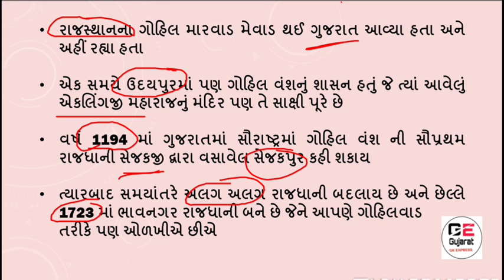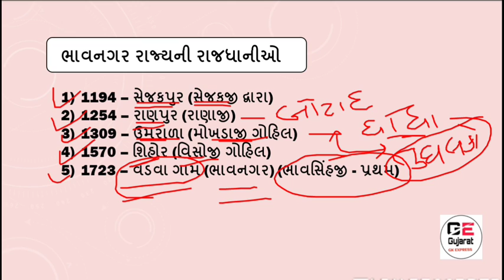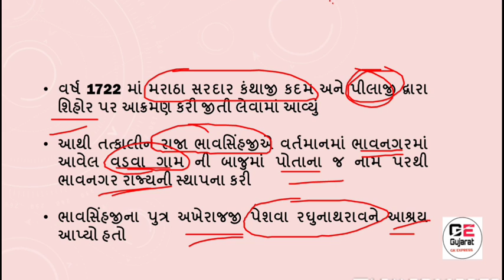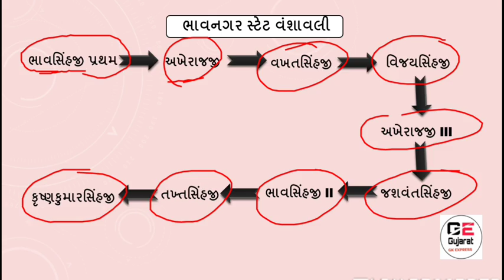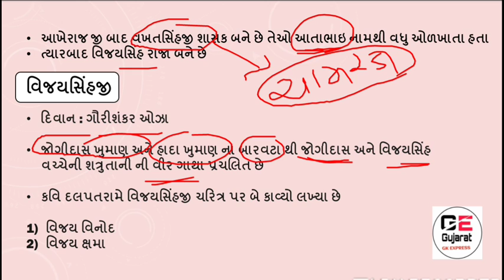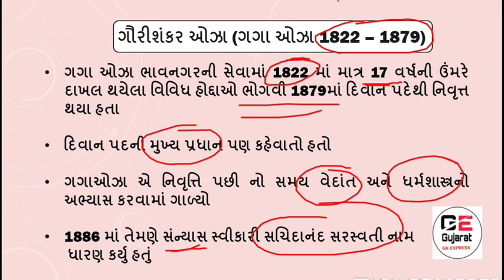⚔️ ભાવનગર રાજ્ય નો ઇતિહાસ (ભાગ - 1) ⚔️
✔️ આટલી ઊંડાણ પૂર્વક માહિતી જ હવે વાંચવી જ પડશે

☑️ આપની આ 10 મિનિટ નું રોકાણ તમને આવનારી પરિક્ષા માં 1 થી 2 માર્ક્સ નો વધારો કરાવી શકે છે

↪️ આવનારી તમામ સ્પર્ધાત્મક પરીક્ષાઓ માટે અતિ મહત્વનની સાબિત થઈ શકે તેવી અતિ ઉપયોગી માહિતી
એક વાર જરૂર જોજો ...

Join Telegram chhanel for PDF and Material - click  below link

☑️IMPORTANT content for Upcoming GPSC,PI,Dy.SO/NAYAB MALATDAR ,STI,PSI/ASI,BIN SACHIVALAY CLERK,TALATI,JUNIOR CLERK,TET/TAT,RAILWAY,POST etc competitive exams

✅HOW TO CLEAR GPSC,PI,Dy.SO/NAYAB MALATDAR ,STI,PSI/ASI,BIN SACHIVALAY CLERK,TALATI,JUNIOR CLERK,TET/TAT,RAILWAY,POST etc competitive exams?

 ✅HOW TO DO PREPARATION  OF GPSC,PI,Dy.SO/Nayab mamlatdar,STI,PSI/ASI,BIN SACHIVALAY CLERK,TALATI,JUNIOR CLERK,TET/TAT,RAILWAY,POST etc

✅competitive exams? What to study for GPSC GPSC,PI,Dy.SO/Nayab mamlatdar,STI,PSI/ASI,BIN SACHIVALAY CLERK,TALATI,JUNIOR CLERK,TET/TAT,RAILWAY,POST etc